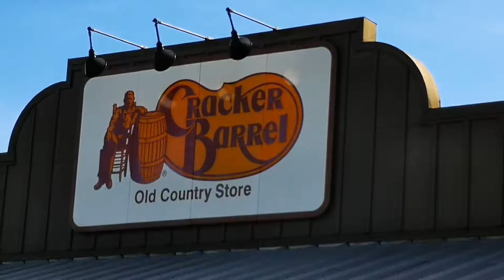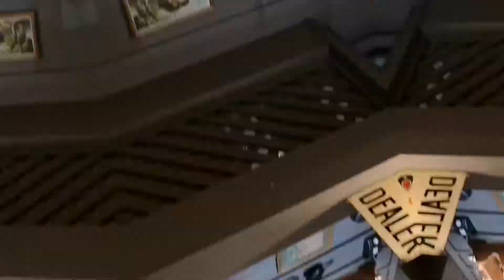GOT TO EAT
CRACKER
BARREL